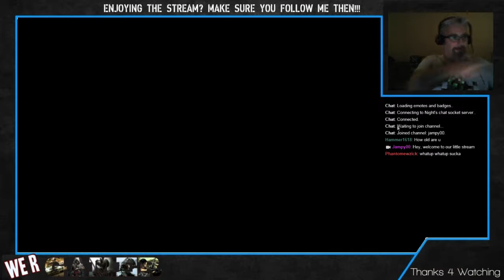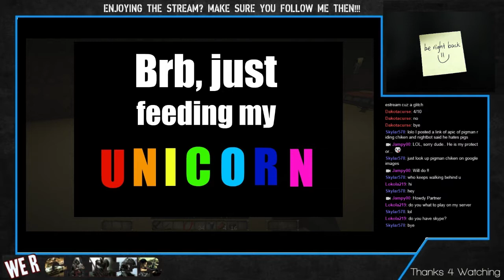Day 2 - Let the adventure begin, Again !?! - 1 / 2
Day 2 and still working out some of the streaming bugs. Of course we'll do this while playing so we get killed by flaming midget zombies & comet kitties!?!